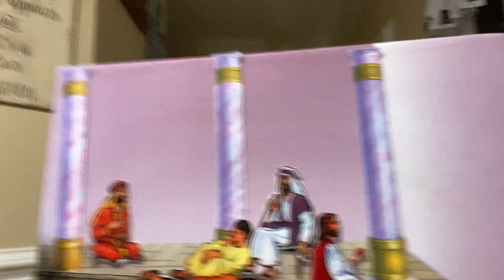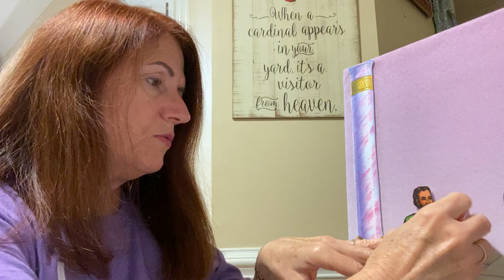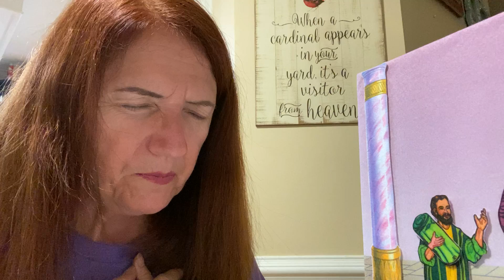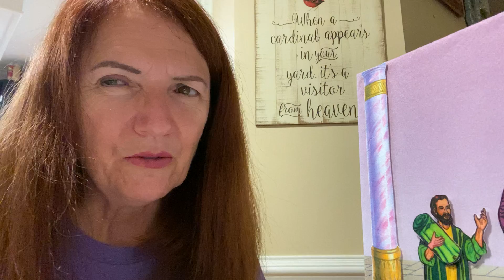Lesson 109 Jesus Heals A Sick Man John 5:1-24 Betty Lukens Through the Bible in Felt